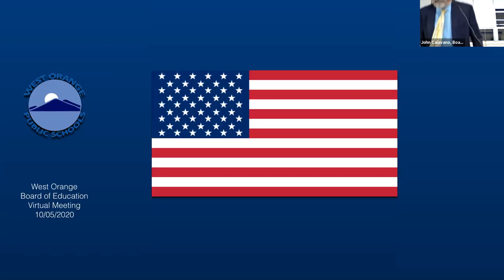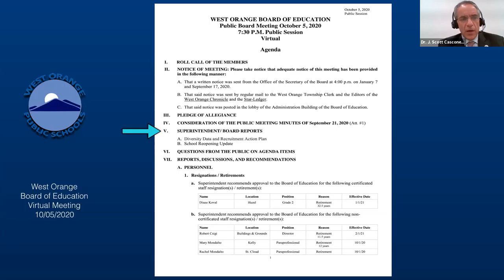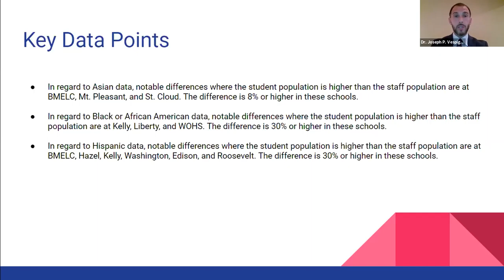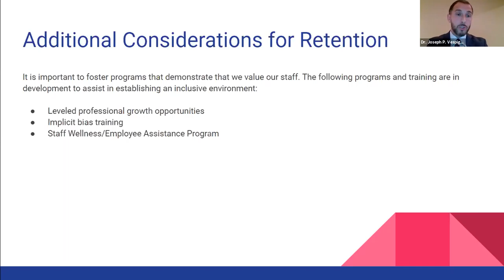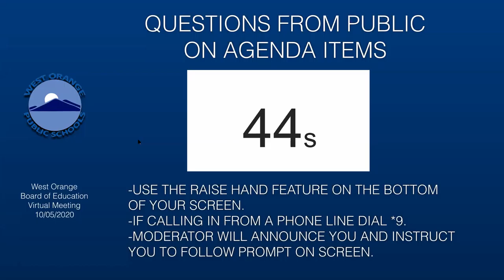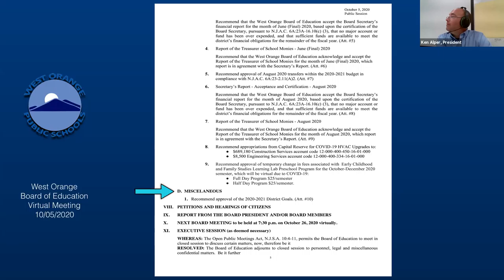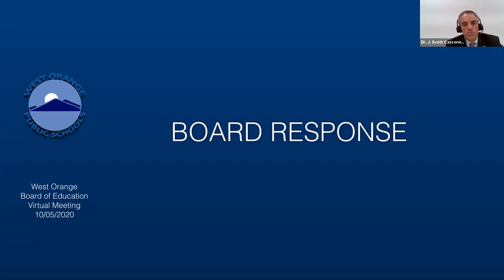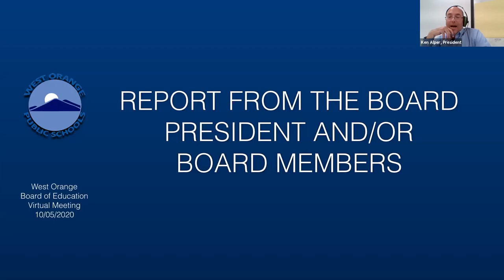West Orange Board of Education Virtual Meeting, 10/05/2020